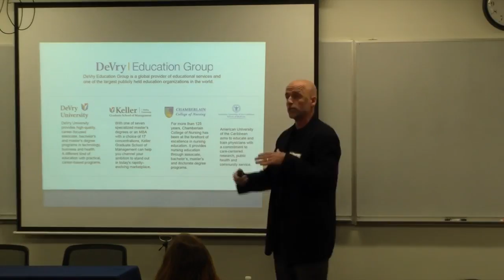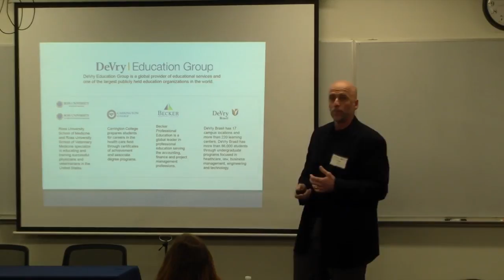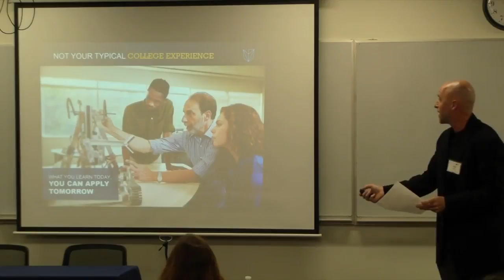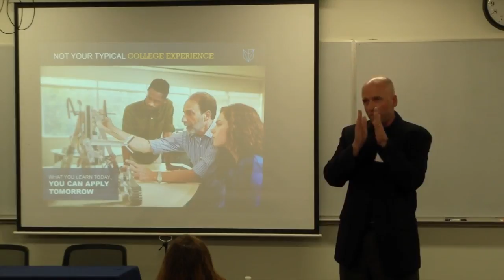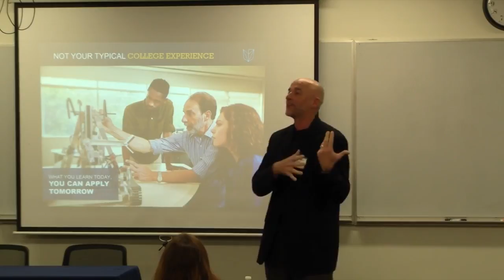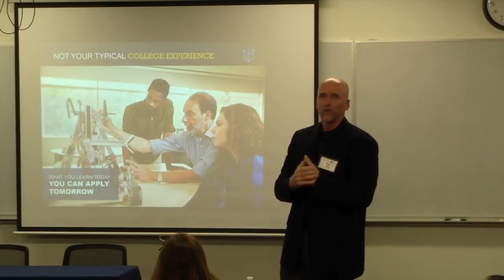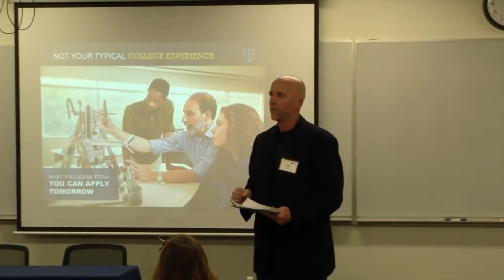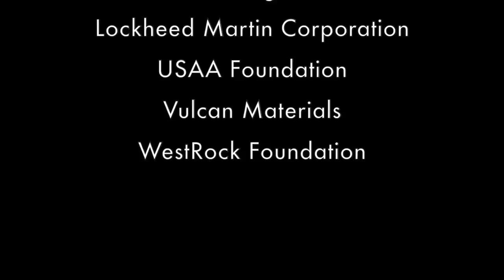TEP Teacher Roundtable: Charles Taylor, DeVry University San Diego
Featured Speaker: Charles Taylor, Professor & Faculty Chair, DeVry University San Diego

Teacher Roundtable is one of four components of the Center for Excellence in Education’s Teacher Enrichment Program (TEP). TEP helps to assure a future talented and diverse U.S. workforce in science, technology, engineering and mathematics (STEM), and provides opportunities for middle and high school teachers to connect with leading experts from industry and academia to explore cutting-edge research and make meaningful professional links with direct benefits for their students. All TEP resources and professional development events are cost-free to participants.